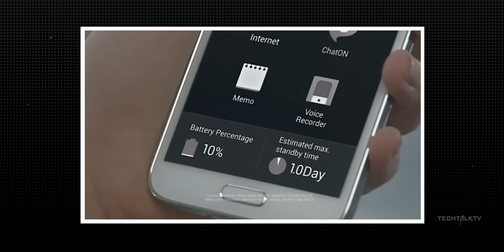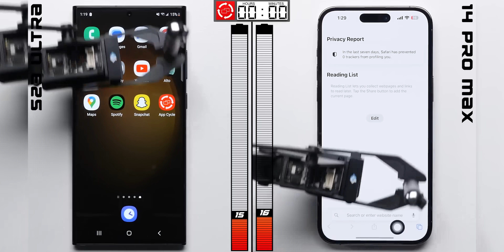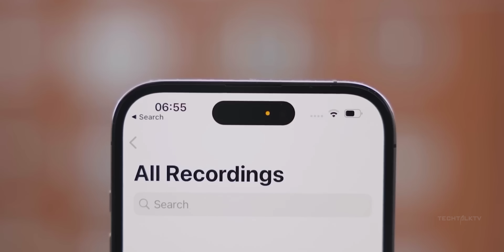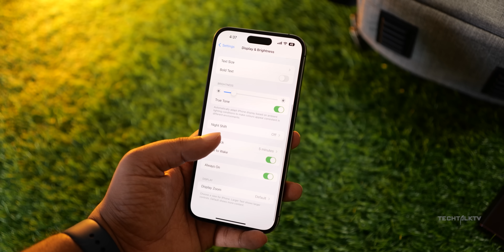iPhone 15 Ultra - WOW, Finally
iPhone 15 Ultra aka iPhone 15 Pro Max will have a significantly larger battery than its predecessor. And not just the iPhone 15 Ultra but all the iPhone 15 variants will have bigger batteries than before. Apple's Pro Max phones have been the top performers in terms of battery life for the last few years, and getting this kind of battery increase along with a more efficient A17 processor would most certainly mean the iPhone 15 Ultra will get an even bigger lead over the competition.